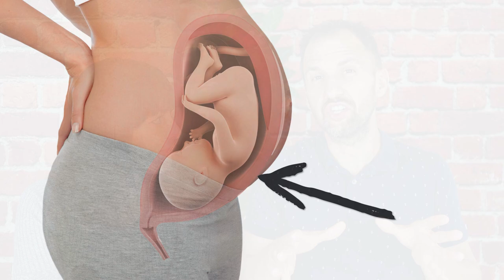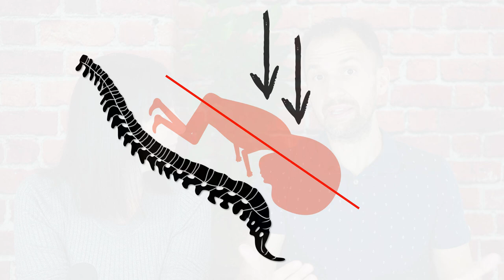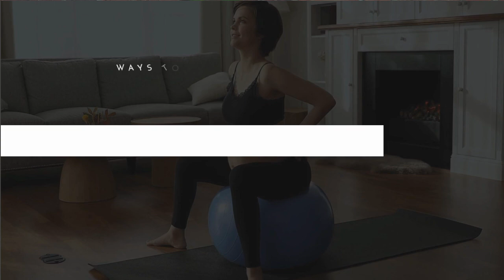What can cause a baby to be breech – the 7 most common reasons why a baby is breech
Many women panic when their baby has not yet turned head down at a certain stage of their pregnancy. So, in this video, Nathalie Kaufmann, Pregnancy and Birth Consultant and TCM Therapist, and Mathias Ritter, Researcher and Science Geek, explain what can cause a baby to be breech and how to help a baby turn head down.
First, they explain why a breech position is not necessarily a reason to worry. And they also discuss, how late breech babies can turn.
Next, they explain the 7 most common reasons why a baby can be breech in the first place and why they can potentially stay breech. Moreover, they explain in which cases it is normally easy to turn a breech baby with some support and in which cases it is more difficult to turn a baby head down.
Finally, they also explain what you can do to turn your baby head down and they refer to 3 videos which explain exactly what you need to do to turn a breech baby.

FREE MINI BIRTHING COURSE:
We invite you to watch our free MINI BIRTHING COURSE, in which we teach you how (not) to breathe during labor. In fact, we show you with the help of a measurement device, how “good” and “bad” breathing techniques affect your body and labor.

FREE GUIDE:
In addition, we invite you to download our labor preparation and induction guide in which we show you how to prepare your cervix for labor! This will help you increase your chances of a spontaneous start of labor!

SOURCES:
Toijonen AE, Heinonen ST, Gissler MVM, Macharey G. A comparison of risk factors for breech presentation in preterm and term labor: a nationwide, population-based case-control study. Arch Gynecol Obstet. 2020 Feb;301(2):393-403.

We do our best to provide accurate general information. However, the information in this video, including the information in the video description, as well as the information that we may provide in our comments as response to any questions that we may receive from our viewers, is not intended to and does not substitute any kind of professional advice and you should not rely solely on this information. We are no medical doctors. Always consult a medical or health professional for your particular needs and for your particular case before making any medical or health-related decisions and before you apply anything that we mention in this video, in the video description or in our comments. All exercises and dietary changes are potentially dangerous, and those who do not seek personal counsel from an appropriate health care authority assume the liability of any injury which may occur.
The content of this video must not be reproduced in any form.

COPYRIGHT OF FOOTAGE & IMAGES
CareAboutLittleOnes
Sketchify Education: APRL
Canva: DAPA Images, Macrovectors
Getty Images Signature: Milax, eclipse_images, sihuo0860371, hoozone, Cinefootage Visuals, fizkes, FatCamera, Mariya Chichina, LPETTET, Andrew_Howe
Getty Images: 7activestudio, Eraxion, Voyagerix